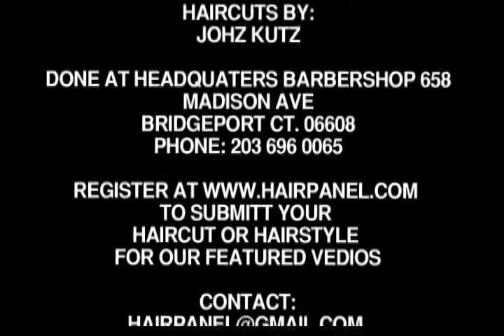JOHZ KUTZ VIDEO 2 KIDS HAIRCUT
HAIRPANEL PRESENTS: KIDS HAIRCUT BY: JOHZ KUTZS